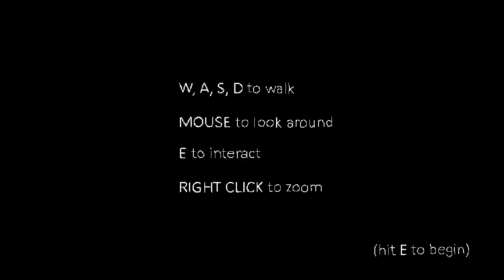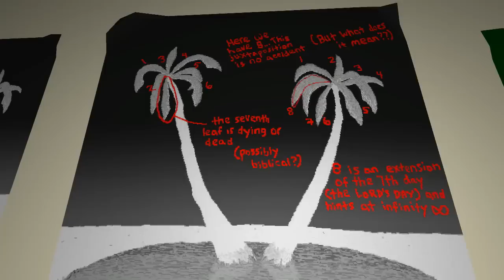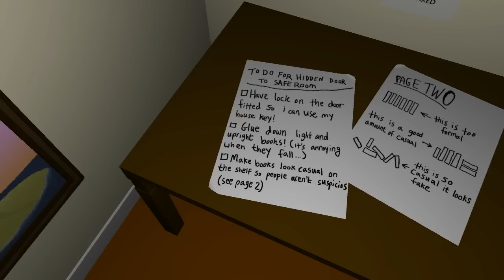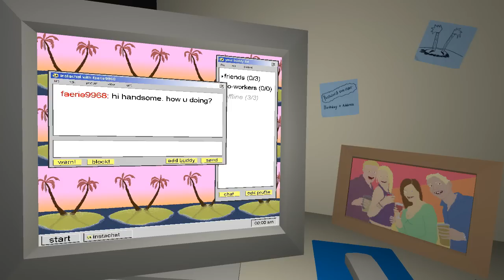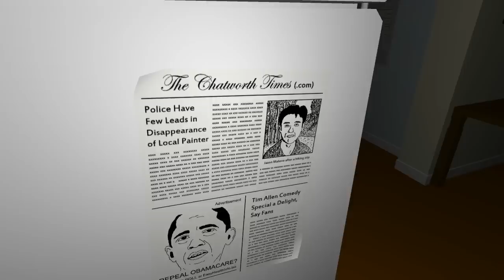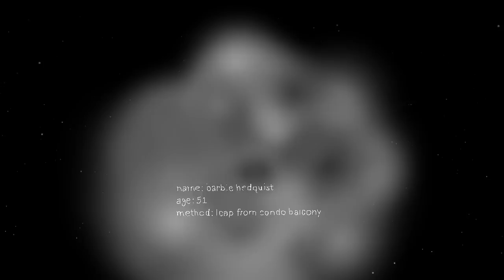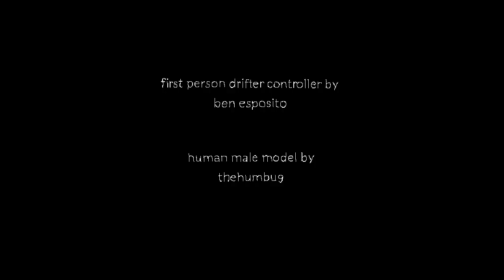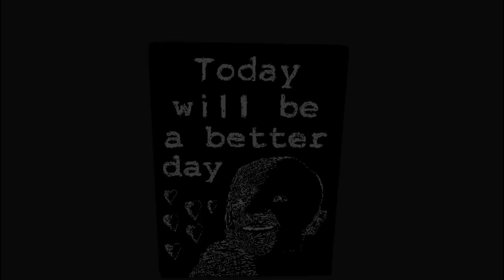ÉRZÉKENY TÉMA | the static speaks my name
Halljátok meg őket a statikus zajon át.